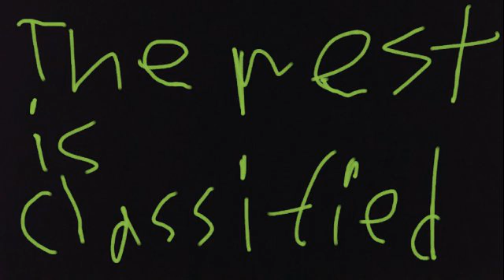The Minecraft Ninja (a Modern Minecraft story)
Directed by Ian Wrenn

I'm proud to finally present...The Minecraft Ninja...the longest of ALL my videos and pretty hard to make. (But totally worth it at the end.)

Thanks to everyone for waiting so patiently for this video.

                                 CREDITS

       DIRECTED AND FILMED BY IAN WRENN

               SCREENPLAY BY IAN WRENN

            JEREMY WRENN/PHOTO SORTING

                   EMMA WRENN/SOUND